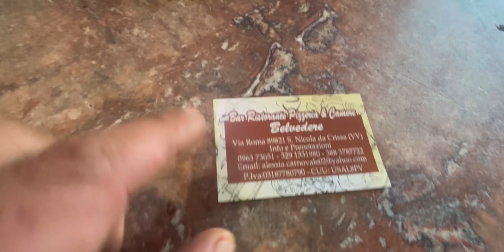Ristorante Belvedere San Nicola da Crissa